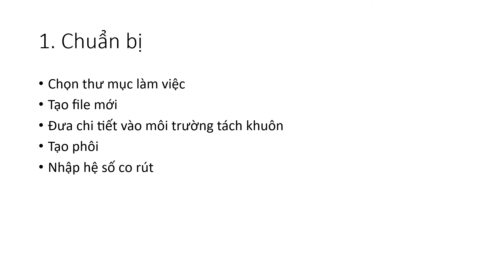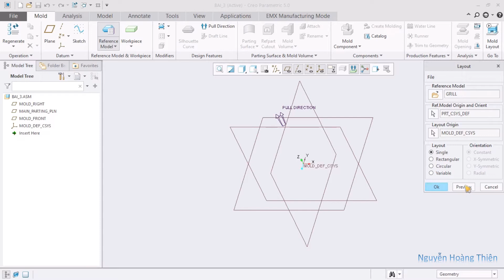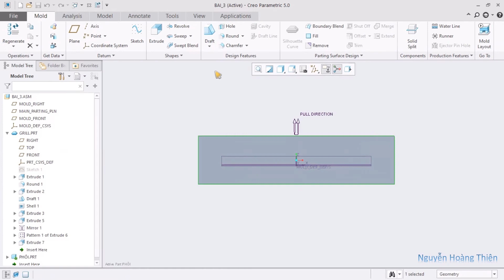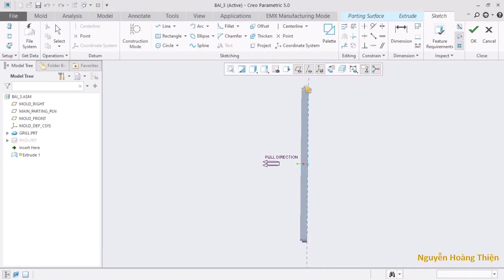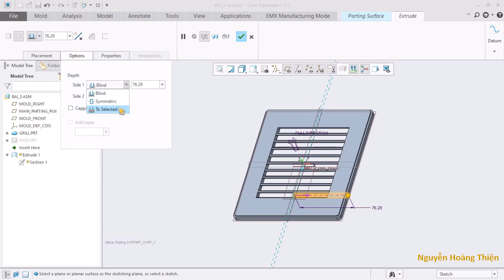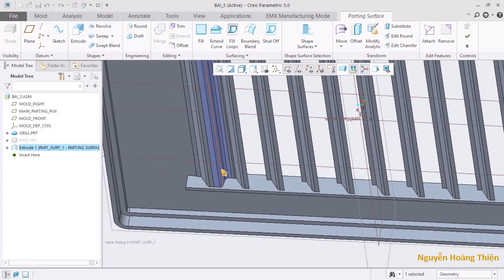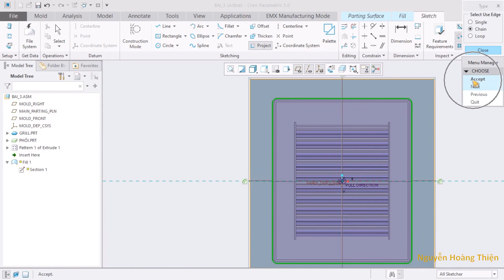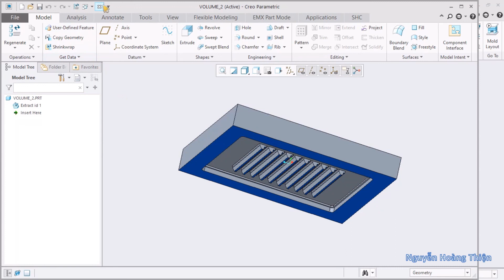BAI 3 TACH KHUON CHI TIET GRILL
Ở bài này dùng các lệnh sau để tạo mặt phân khuôn:
1. Extrude, Pattern
2. Fill
Nguồn nhạc:
Nguồn tham khảo: 10 bài tập tách khuôn - Hoàn Khương